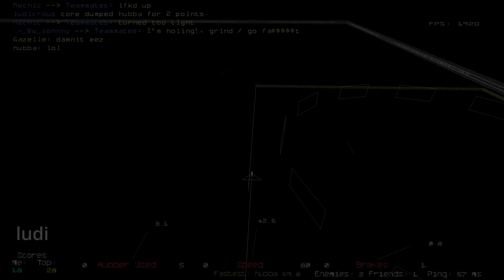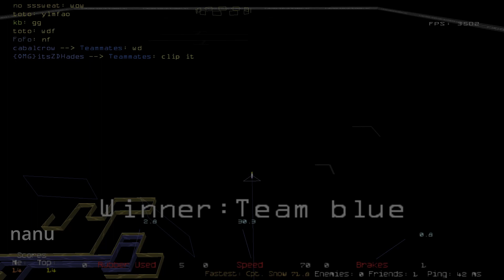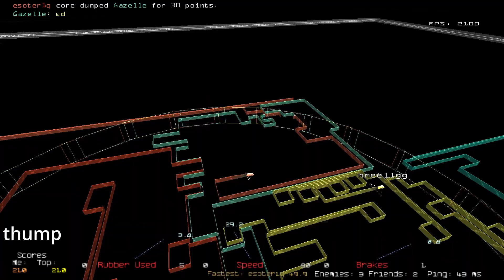Retrocycles Community Compilation 1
game - Retrocycles / armagetron advanced